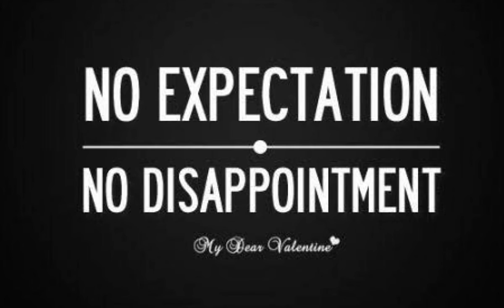Expectations Vs Reality || Vinay Tiwari Vlog #4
Vinay Tiwari Vlogs
Vinay Tiwari